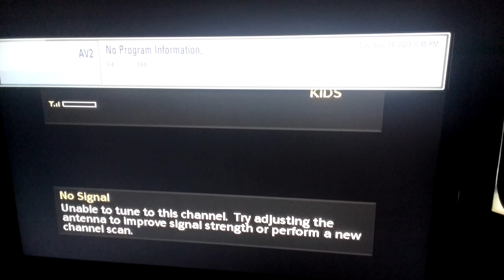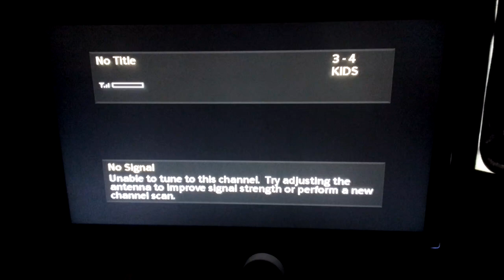Weird According To Jim TV Glitch